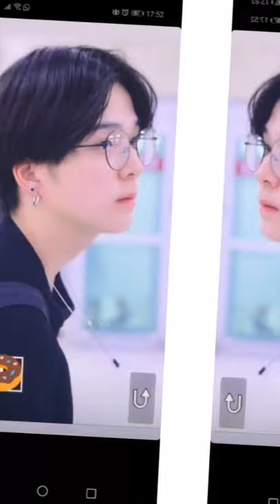SECHKIES Jaejin with his 'grandson' Asahi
The 4d family😘